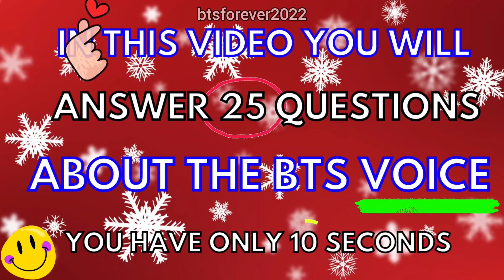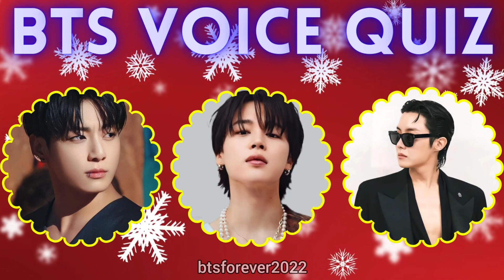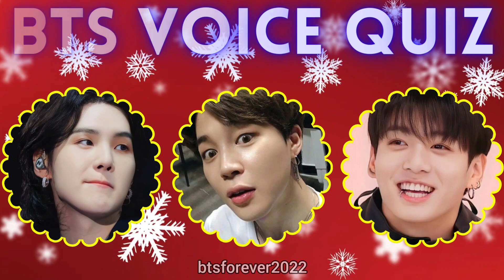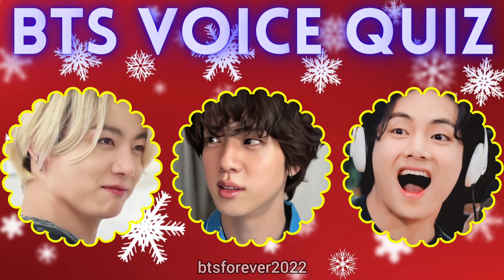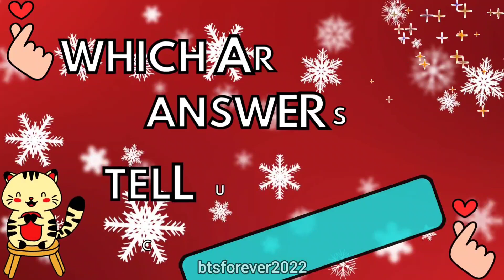BTS QUIZ - BTS VOICE - #4 Only ARMY'S Can Complete This Quiz